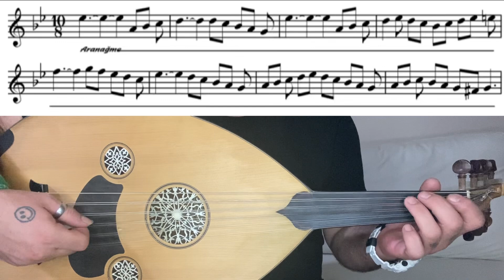10/8 ‘LİK CURCUNA BEYLİK ARAMAĞME - UD DERSİ 265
Nihavend fasıllarında kullanılan curcuna beylik aramağme yi işlediğim bu ders videosunun faydalı olması dileğiyle .

Beylik aranağme dökümanını paylaştığım eserin başında yer almaktadır .